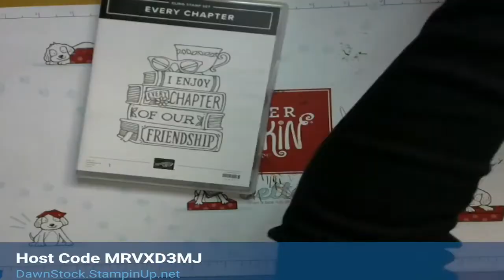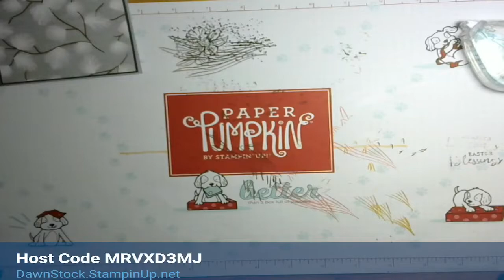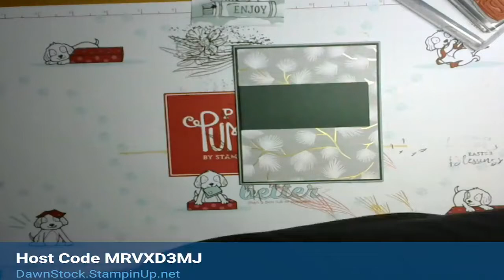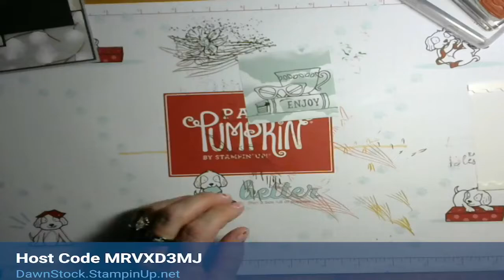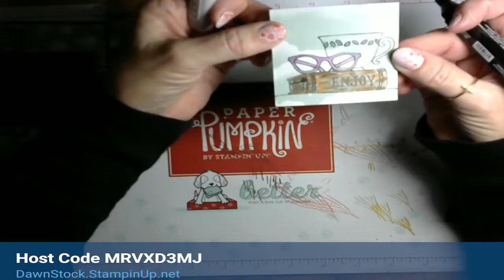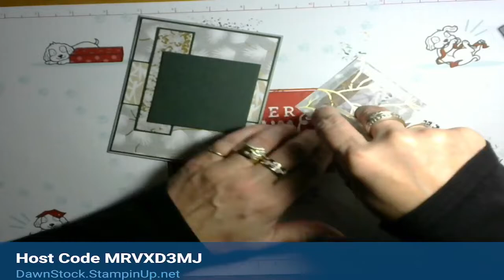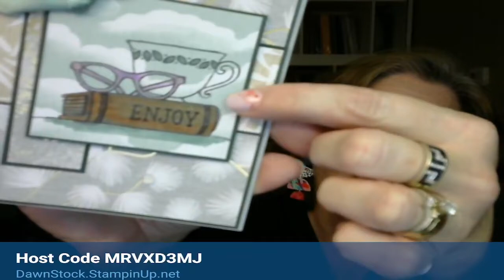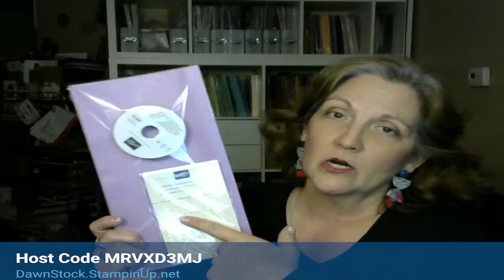Every Chapter - LOVE THIS!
Facebook Live - February 13, 2022
Every Chapter
This card is SO MUCH FUN - we used markers direct to the rubber stamp, colored with BLENDS, LOTS of coloring! AND I even talked about how to alter it FURTHER!

Make sure you sign up my email list (text "LATTEJOY" to 22828 and follow the prompts).

Sign up for the February Coffee Club using Daffodil Daydream

Dawn Stock, Stampin'Up! Independent Demonstrator. Video Tips, Tricks, and Techniques. How-To-Videos. Fun Cards and projects!